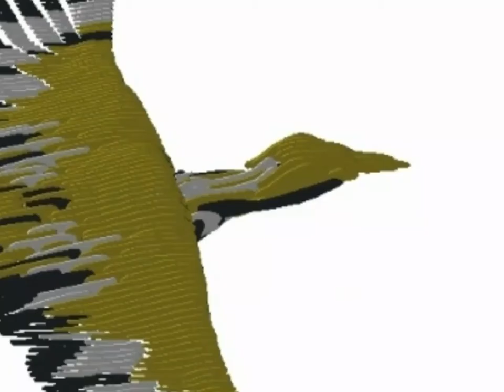HOUBARA - A Sculpture of Feathers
The "Houbra Bustard" is a rare species of bird that is currently considered vulnerable. Thus amazing efforts are being made regionally to save the Houbara and be able to see them flying again in our skies.
ALAQ was commissioned to design and execute this installation as a tribute to these efforts and express gratitude to the organizations involved.